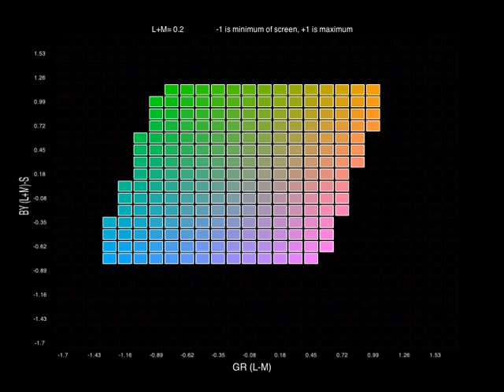Ascent through DKL color space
From dark to bright,  in Derrington Krauskopf Lennie color space, shows possible colors, calibrated for Diamond Pro 2070SB CRT screen. Colors won't be accurate on other screens. Created by Alex O. Holcombe with Psychopy code library (psychopy.org)